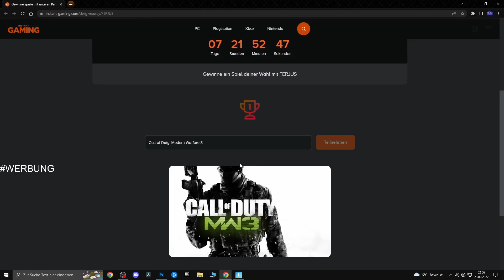Fortnite Daily Item Shop 23.9.2022 | 2 NEUES BUNDLES | Shop von heute 23.9.2022